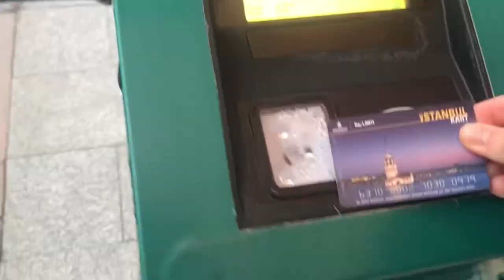Sessiz vlog : Tavada pizza / Homemade pizza with singing / a day in my life 👩‍🍳💻🍕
Herkese merhaba…uzun zamandır aklımda olan şeyi uygulamaya koyarak sizinle paylaşıyorum. Yorumlarınız benim için çok önemli çünkü yorumlarınıza bakarak kendimi geliştireceğim ve sizlere daha iyi içerikler hazırlayacağım. Umarım beğenirsiniz :)

Pizza tarifi 🍕

Malzemeler:
1 adet yumurta
3 yemek kaşığı yoğurt
3 yemek kaşığı sıvı yağ
1 tatlı kaşığı tuz
Yarım paket kabartma tozu
2 su bardağı + 4 yemek kaşığı un

Üzeri için sos;
2 tatlı kaşığı domates salçası
4-5 yemek kaşığı su
1 tatlı kaşığı kekik
1 çay kaşığı acı kırmızı toz biber

Diğer malzemeler;
Sucuk
1-2 adet sivri biber
1 adet domates
1 su bardağı kadar rendelenmiş kaşar peyniri
Zeytin

Yoğurma kabına yumurta, yoğurt, yağ ve tuzu alıp karıştıralım.
Üzerine elenmiş kabartma tozu ve unu azar azar ekleyerek yoğurmaya başlayalım.
Ele yapışmayan yumuşak kıvamda bir hamur elde edene kadar yoğurmaya devam edelim
Yoğurma işlemi bittikten sonra hamuru kenara alalım.
Üzerine eklenecek olan sucuğu biberi ve domatesi küçük küçük doğrayalım.
Peyniri rendeleyelim. Zeytinin çekirdeğini çıkarıp ikiye keselim.
Ardından sos için olan malzemeleri karıştırıp hazırlayalım.
Hamurdan küçük bir ceviz büyüklüğünde parçalar koparıp yuvarlayıp istediğiniz büyüklükte ve sayıda beze yapalım elimizi ve tezgahı biraz yağlayıp bir tane beze alalım. Elimizle ve oklava yardımıyla yuvarlak olacak şekilde ince bir şekilde hamuru açalım ve dikkatlice alıp hafif yağlanmış tavaya bırakalım.
Sonra salça sosu sürüp bir tutam peynir serpiştirelim.
Üzerine diğer malzemelerden isteğimiz kadar dizip tekrar peynir serpiştirelim ve bütün pizzalar bitene kadar bu şekilde devam edelim.
Tavayı ocağın en büyük gözünde en kısık ayarda kapağı kapalı olarak 8-10 dakika altı kızarana kadar pişirelim.